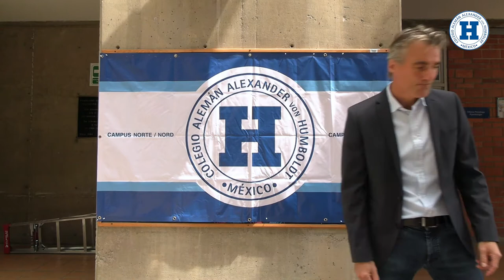Recorrido por el Campus Norte - Ein Rundgang durch den Campus Nord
El Director del Campus Norte los acompaña a un recorrido por las instalaciones del Colegio en Lomas Verdes.
Der Schulleiter des Campus Nord begleitet euch durch die Einrichtungen der Schule in Lomas Verdes.